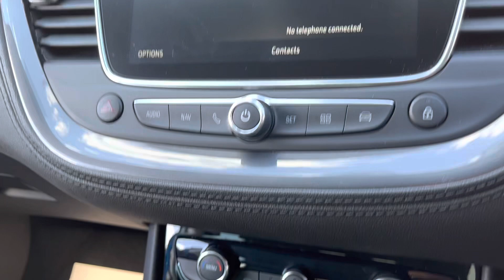VAUXHALL GRANDLAND X SRI NAV